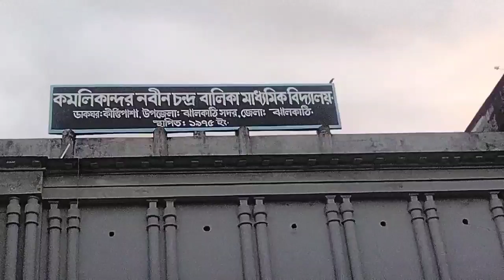জমিদার বাড়ি কীর্তিপাশা, ঝালকাঠি,বরিশাল।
কীর্তিপাশা জমিদার বাড়ি। ইতিহাস ঐতিহ্য এবং এই রাজ পরিবারের বিখ্যাত ব্যক্তির নামেই এলাকার নাম কীর্তিপাশা নামে নামকরন করা হয়।